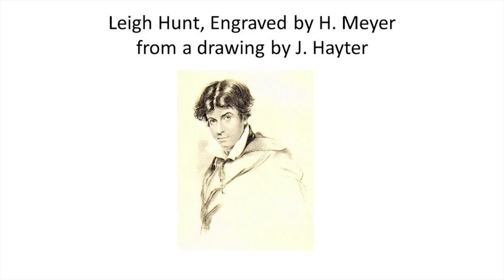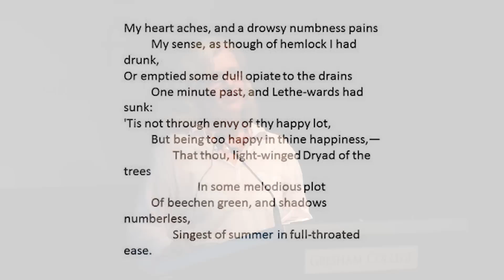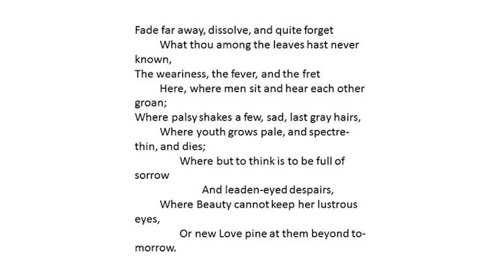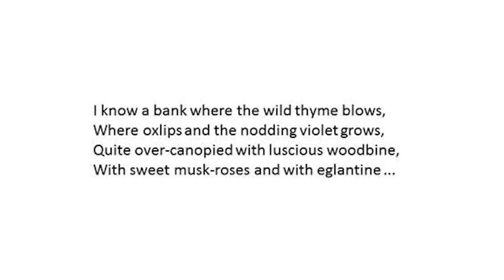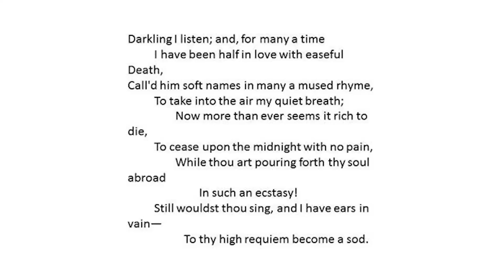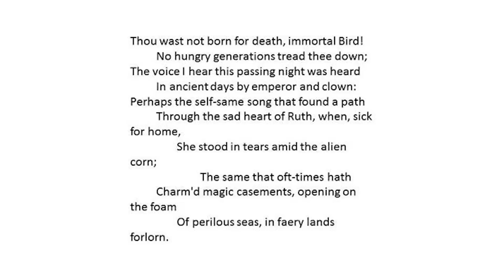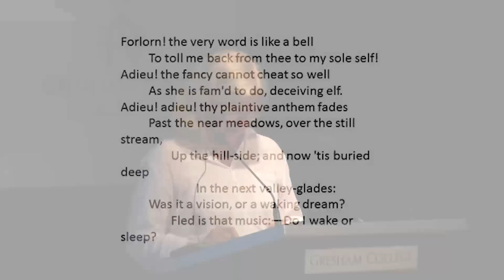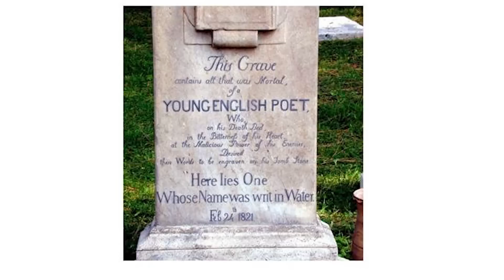Poetry and Immortality: John Keats' 'Ode to a Nightingale' - Professor Belinda Jack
What is Keats' poem about, and why is it one of the greatest poems ever written?

‘Thou wast not born for Death! immortal bird/ No hungry generations tread thee down.’
Keats’ ‘Ode to a Nightingale’ contains these curious lines. How can a bird be ‘immortal’? The poem is partly about immortality, but how does its complex poetic web work?

The transcript and downloadable versions of the lecture are available from the Gresham College